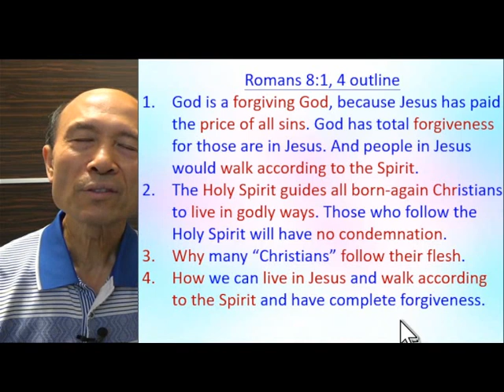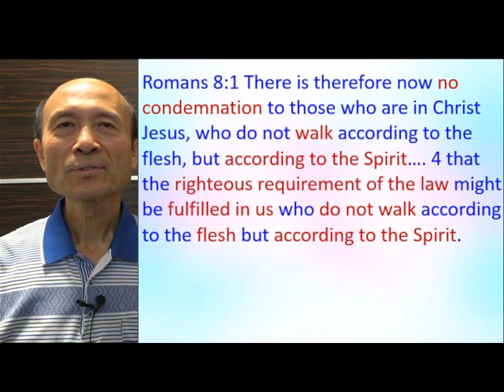Romans 8:1,4 – God’s Nature Preaching Method (12) – 10.2021 Pastor Yip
Romans 8:1,4 – God’s Nature Preaching Method (12)

4. 與主的關係：怎樣建立與主相愛的關係，怎樣從主的愛得力，怎樣深信神的供應和計劃。
5. 處理生命：怎樣不被人、罪、負面思想情緒和潛意識、婚姻和生活的問題、和侍奉的問題影響。
6. 進入不同層次的侍奉：侍奉可以由簡單的生活見證，到建立別人的靈命，或進入策略性的侍奉。

《輕鬆得勝》的特色：
5. 一目了然：簡單知道怎樣處理和發揮生命。
6. 有實際可行的方法：我和很多人曾20年實際地應用。
7. 可以輕鬆喜樂地得勝：可以在恩典中輕鬆喜樂地處理任何問題，不需要在壓力下成長。因為耶穌的軛是容易的，而神喜悅我們任何真心的努力。
8. 活出《輕鬆得勝》並不太難：處理和發揮生命並不是遙不可及。

祝福你！